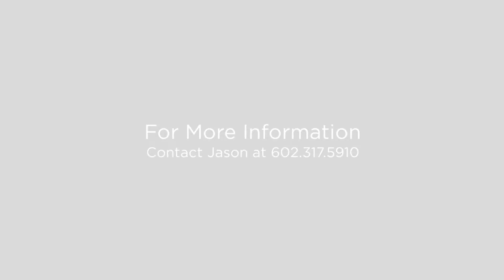41225 N Shadow Creek Ct Anthem, Arizona 85086 (Branded)